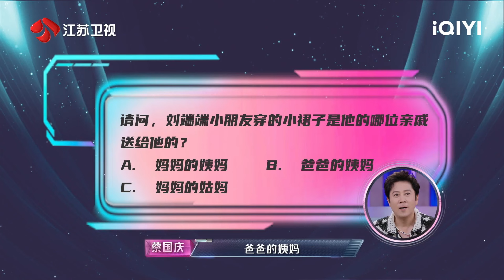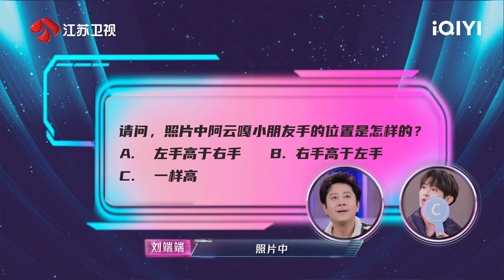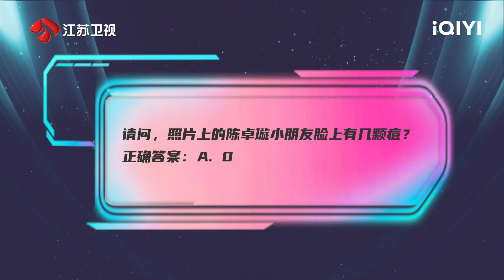刘端端的音综历险记又添一笔 热身游戏零分收场 随口玩梗差点得罪戚薇 二皇子悬着的心终于碎了 | 音乐缘计划 特辑 | Melody Journey | iQIYI综艺